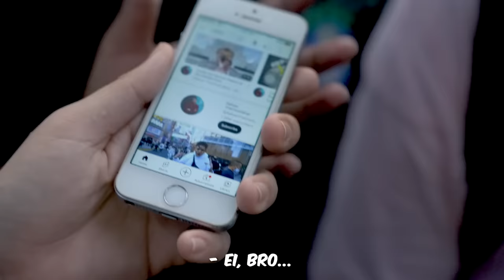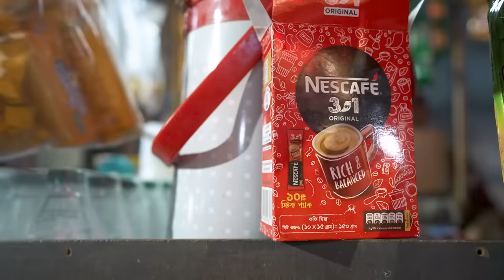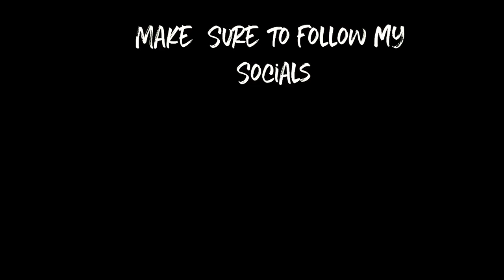100 taka vs 10,000 taka Iftaar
We compare a 100 Taka Iftaar vs 10,000 Taka Iftaar. We want to compare what money can get you right here in Dhaka

🥩 Street Side Iftaar
Location : Salimullah Road, Mohommadpur
💵 Price : ৳100

🥩 Sheraton Iftaar Cum Dinner
Location : Sheraton, Banani
💵 Price : ৳9,950